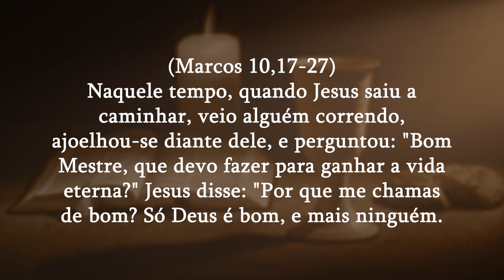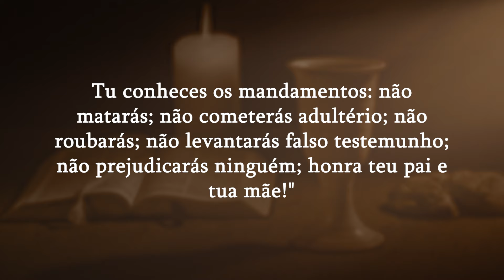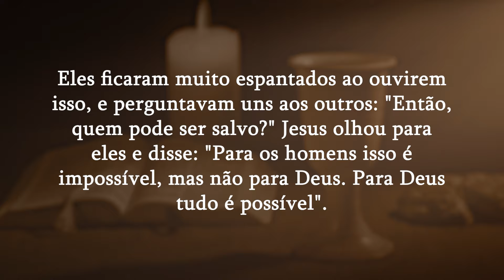PARA DEUS TUDO É POSSIVEL | Diário do Rocio 27/05/2024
O Evangelho do dia é tirado de: Marcos 10,17-27
Naquele tempo, quando Jesus saiu a caminhar, veio alguém correndo, ajoelhou-se diante dele, e perguntou: "Bom Mestre, que devo fazer para ganhar a vida eterna?" Jesus disse: "Por que me chamas de bom? Só Deus é bom, e mais ninguém. Tu conheces os mandamentos: não matarás; não cometerás adultério; não roubarás; não levantarás falso testemunho; não prejudicarás ninguém; honra teu pai e tua mãe!"
 Ele respondeu: "Mestre, tudo isso tenho observado desde a minha juventude". Jesus olhou para ele com amor, e disse: "Só uma coisa te falta: vai, vende tudo o que tens e dá aos pobres, e terás um tesouro no céu. Depois vem e segue-me!" Mas quando ele ouviu isso, ficou abatido e foi embora cheio de tristeza, porque era muito rico.
 Jesus então olhou ao redor e disse aos discípulos: "Como é difícil para os ricos  entrar no Reino de Deus!" Os discípulos se admiravam com estas palavras, mas ele disse de novo: "Meus filhos, como é difícil  entrar no Reino de Deus! É mais fácil um camelo passar pelo buraco de uma agulha do que um rico entrar no Reino de Deus!"